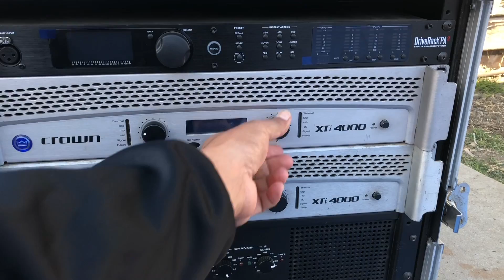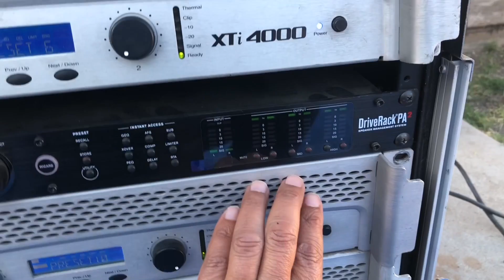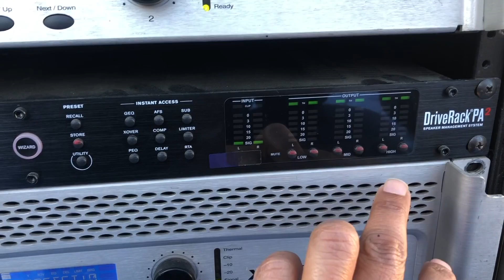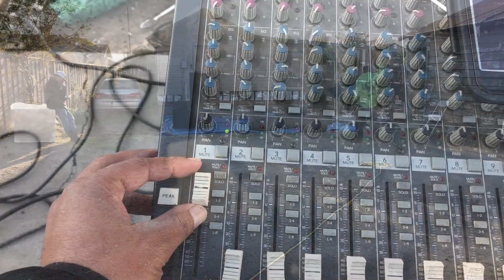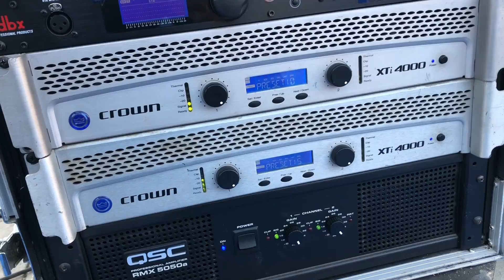Fui a regularles el sonido! andaban pedos estos compas!